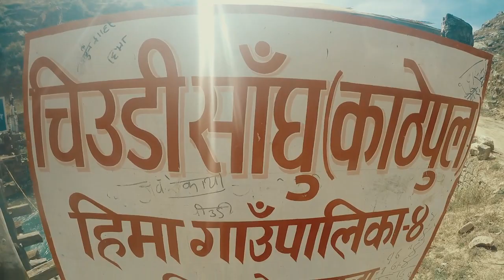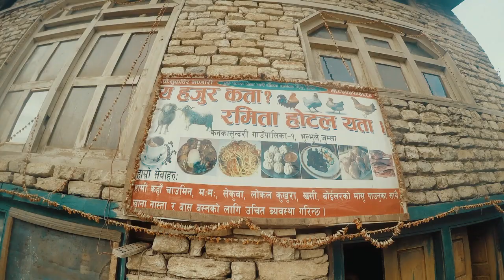FAR WEST TRAVEL||6 FRIENDS JOURNEY|| BAD ROAD||VISITNEPAL2020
Rara Lake is Nepal’s largest freshwater lake located in the far west corner in the Mugu district. Although off the beaten path it is accessible by several modes of transportation with options
MISSION RARA, a fairly good sized gateway to this area is the beginning point of your adventure,